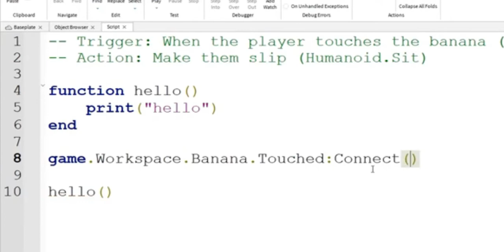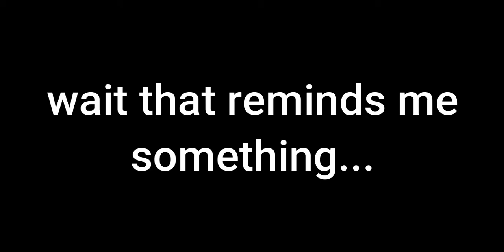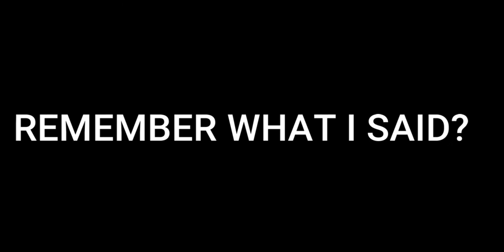If ROBLOX was DEAD! ( A Roblox Animation )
What if ROBLOX became DEAD?